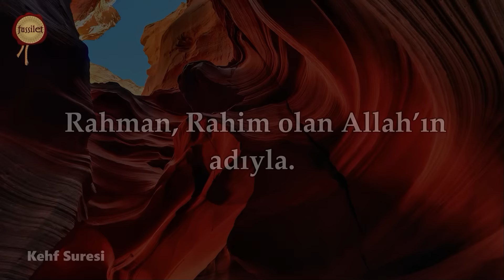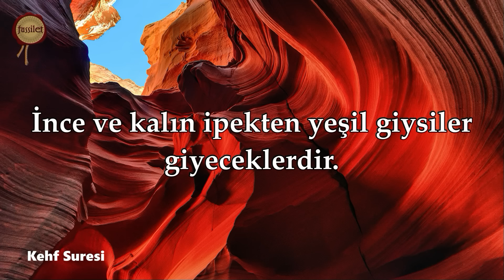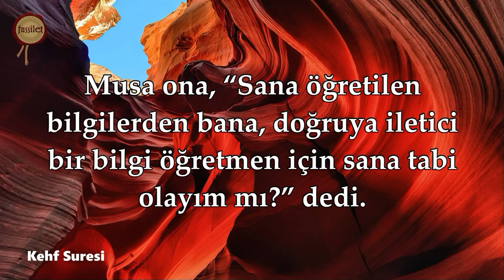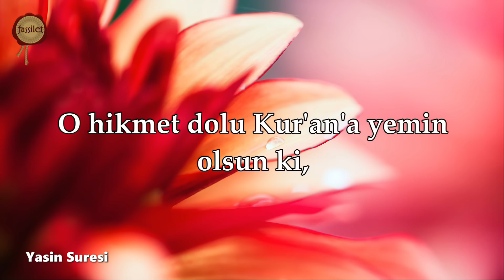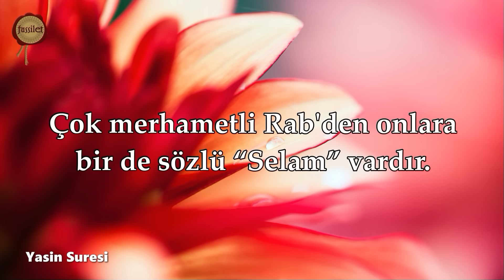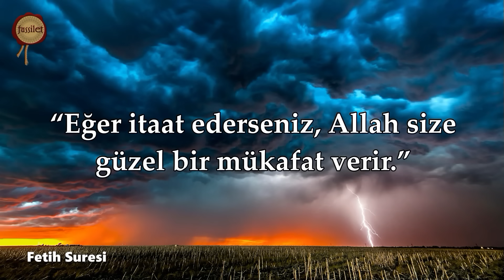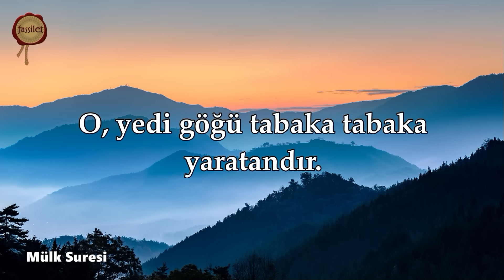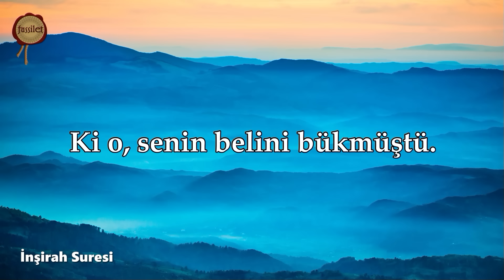Kehf Suresi Yasin Fetih Cuma Mülk Tebareke Kıyamet İnşirah Suresi | fussilet Kuran Merkezi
fussilet Kuran Merkezi Kehf Suresi Yasin Suresi Fetih Suresi Cuma Suresi Mülk Suresi (Tebareke) Kıyamet Suresi İnşirah Suresi | Ali Turan @fussiletKuranMerkezi

00:00 Kehf Suresi
24:45 Yasin Suresi
38:02 Fetih Suresi
47:18 Cuma Suresi
50:13 Mülk Suresi (Tebareke)
55:43 Kıyamet Suresi
58:58 İnşirah Suresi